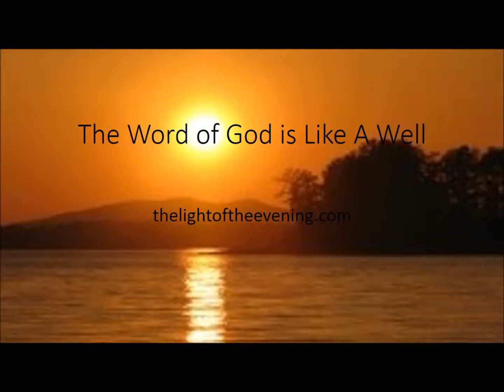The Word of God is Like A Well